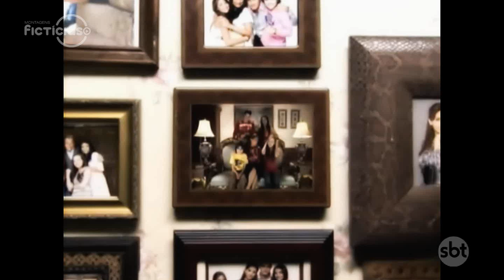Chamada de "Juro que te Amo" Com Ana Brenda (SBT/2020)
é uma telenovela mexicana, produzida por Mapat de Zatarain para a Televisa e exibida pelo Canal de las Estrellas entre 28 de julho de 2008 e 6 de fevereiro de 2009, sucedendo Tormenta en el paraíso e antecedendo Verano de amor, em 140 capítulos. A história original é de Inés Rodena, e é um remake da telenovela Los parientes pobres de 1993.

A trama foi protagonizada por Ana Brenda Contreras, José Ron, Patrícia Navidad e Alejandro Ávila e antagonizada por Alexis Ayala, Cecilia Gabriela, Marcelo Córdoba, Liliana Goret, Mariana Karr e Florencia de Saracho.